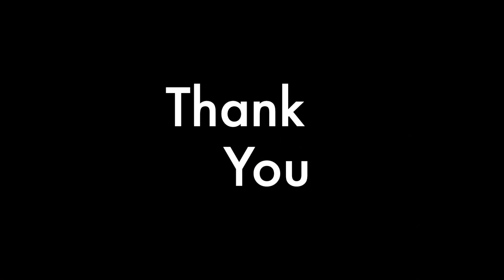'Dancing With a Stranger' (Cover) video ft. Puppy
Thank you to Laurence Cole for the request.

Keep the requests coming, let me know if you would like to see more of our lovely Murphy.

Murphy's Instagram @murphythespringador276

(This video was edited using both GarageBand and IMovie)

Stay at Home, Stay safe, keep Dancing on your own and save lives.